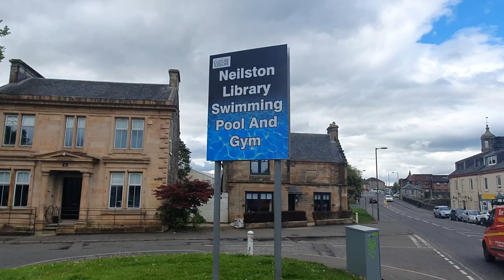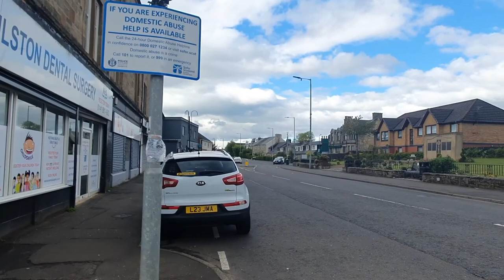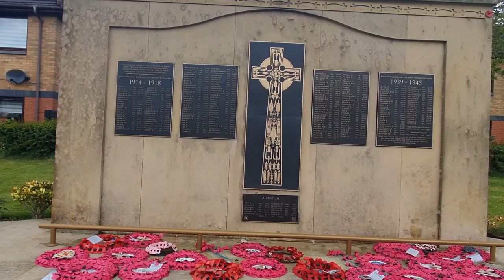Neilston Main Street, East Renfrewshire Scotland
Walk along Neilston Main Street in East Renfrewshire starting at the Library & Swimming Pool just showing you the Village Chippy , Killoch Bar and the Parish Church.